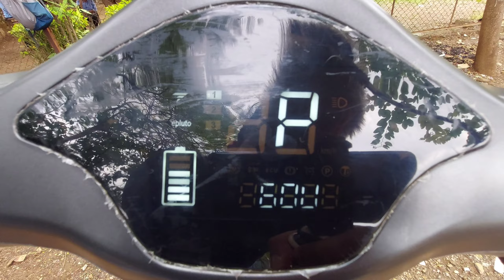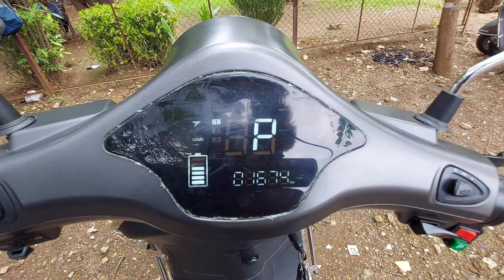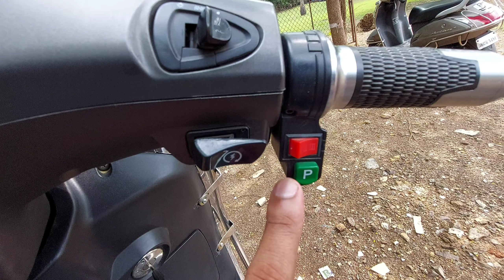Pure EV - epluto 7G Electric Scooter Detailed Review | Price, Range, Speed...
Hello Dosto, aj me apke liye leke aaya hu Pure EV- Epluto 7G ka ek detail walk-around reviews...is Scooter ko Pure EV ne Rs. 83,999/- ex-shoroom me launched Kiya hai...

Showroom Details:
Shop 9, E Wing, Shreepal Nagar Society, Satya Nagar Rd, opp. Bhagwati Hotel, Borivali, W, Maharashtra 400092

epluto 7G Price??
Best electric Scooter??
What is Range??